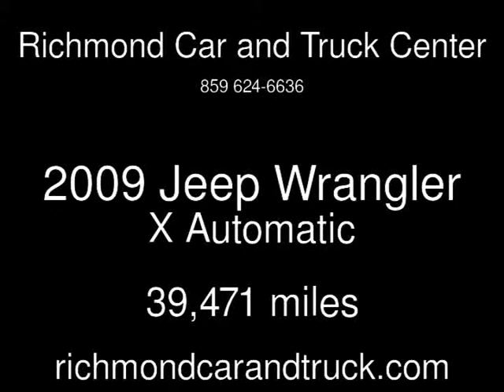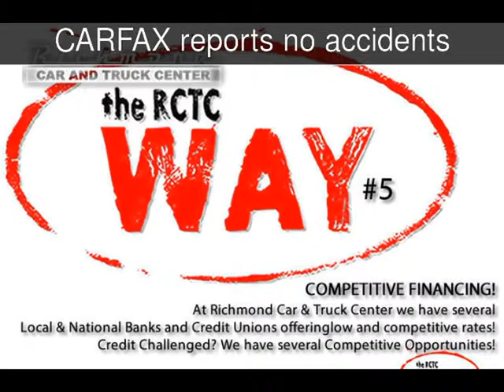2009 Jeep Wrangler X Used Cars - Richmond,Kentucky - 2013-05-21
See more details about this used car This 2009 Jeep Wrangler X with 39,471 miles is for sale at Richmond Car and Truck Center.